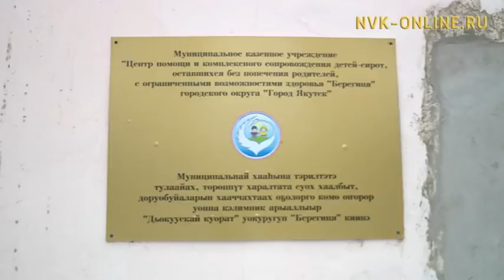Представители Правительства республики с подарками посетили детский дом "Берегиня" в Якутске